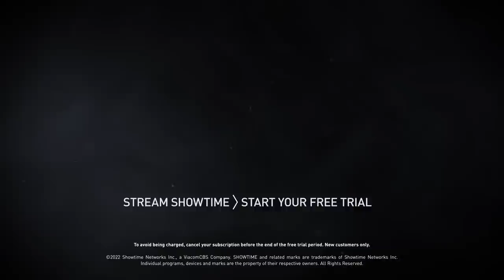Young Carmelo Anthony Had An Insane Work Ethic According To Kenyon Martin | ALL THE SMOKE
Kenyon Martin looks back on his time in Denver with a young Carmelo Anthony. He discusses how special Melo was, the team's 2009 run to the WCF and how Melo recruited him during his rookie season.